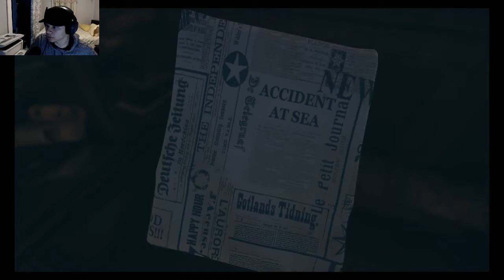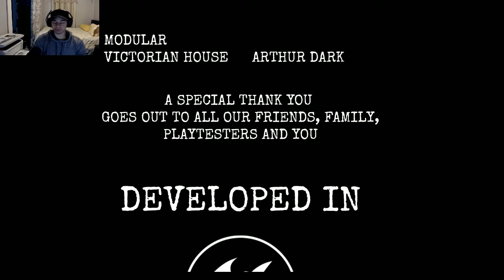LexPlay/AVARICE/ THIS GAME HAS POTENTIAL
Never have I been so immersed while playing a game and this game really has so much potential for a good Horror game it's practically insane, This shows that if you work hard on something an take you're time it will always be  amazingly great to some people.

Love you Humans
Adios